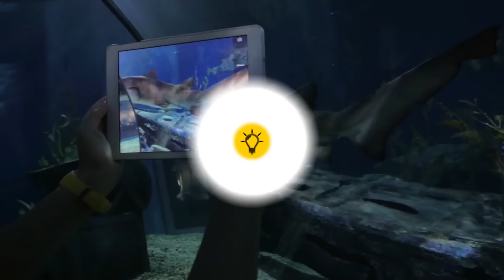Fakta Hewan - Tampak Menakutkan tapi Tak Berbahaya, dan Tampak Tak Berbahaya tapi Menakutkan!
Selami dunia hewan yang menakjubkan di mana penampilan bisa menipu! Kenali makhluk yang tampak tidak berbahaya tetapi memiliki perilaku yang mengancam, dan makhluk lain yang terlihat mengancam tetapi ternyata tidak berbahaya. Jelajahi karakteristik menarik dari penampilan hewan-hewan ini versus perilaku mereka yang sebenarnya dalam video yang membuka wawasan ini!